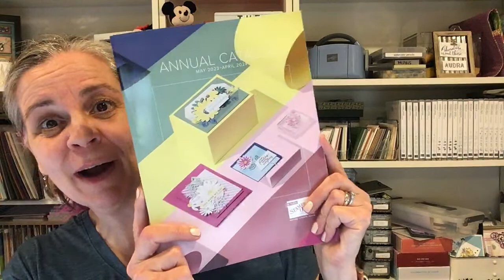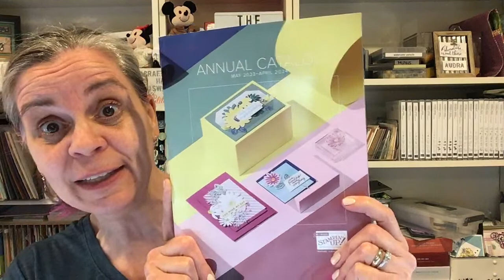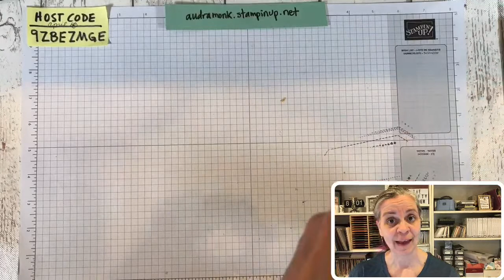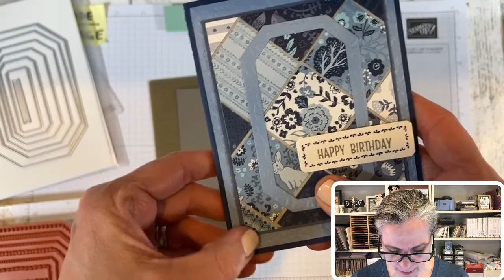Product Spotlight: Countryside Inn Suite from Stampin’ Up!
Available for shopping starting May 2, 2023. Or join my team and shop these products now. audramonk.stampinup.net